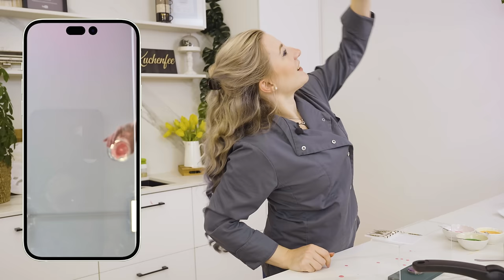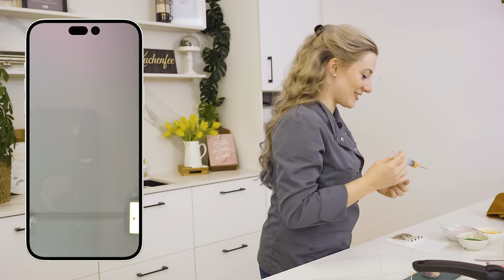Jelly Cakes: Erwartung vs. Realität - Was wirklich passiert, wenn eine Konditorin sie macht!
🎂 Herzlich willkommen in meiner heimischen Backstube, liebe Hobbybäcker und Naschkatzen! 🍰

In diesem Video tauchen wir ein in die faszinierende Welt der Backtrends und Konditorkreationen. Heute teste ich für euch den aufregenden Tortentrend der Jelly Cakes – eine Fusion aus Gelatinekunst und Kreativität! Wir erkunden gemeinsam die wunderbare Kunst der Blumenmuster, während wir visuellen Genuss mit Geschmackstests vereinen. Doch keine Sorge, auch Backtricks und Tipps für eure eigenen DIY-Kuchen dürfen nicht fehlen!

Lasst uns gemeinsam diese süße Herausforderung annehmen und in meiner Backstube kreative Kuchenexperimente erleben. Mit Geschmacksbewertungen und ehrlichen Kuchenkritiken halte ich euch stets auf dem neuesten Stand der Backtrends und teile geheime Backrezepte für besondere Anlässe.

Also schnappt euch eure Schürzen, liebe Hobbybäcker, und lasst uns gemeinsam kreativ werden! Denn hier in meiner Backstube geht es nicht nur ums Backen, sondern vor allem um die Liebe zur süßen Kunst und die Freude am Genießen.

Vergesst nicht, eure Naschkatzenfreunde einzuladen und euch von meinen Dekorationstipps inspirieren zu lassen. Denn Backen mit Liebe und Kreativität bringt uns zusammen und zaubert uns süße Leckereien für jede Gelegenheit!

Genießt den visuellen und geschmacklichen Genuss, während wir gemeinsam die Welt der Backtrends erkunden und süße Erinnerungen schaffen.

Eure Kuchenfee Lisa 🌸

Ruck Zuck Multimesser *
Stabiler Spritzbeutel *
Eier Trenner *

Link Vergessen? Sag mir bitte in den Kommentaren bescheid.

Transparenz:

Ich stehe vollkommen hinter dem Produkt, deswegen verlinke ich es. Ihr unterstützt mich damit, da ich einen kleinen Anteil am Verkaufserlös eurer Bestellung erhalte. Für euch kostet das Produkt dadurch nicht mehr. Das gleiche gilt für Pati-Versand und Hoffmann Produkte.